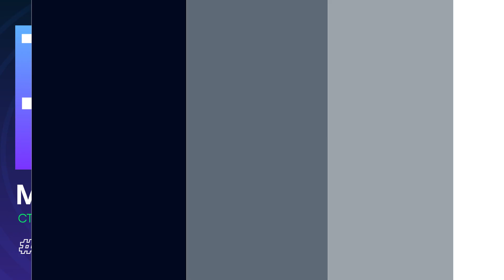What Led to the Success of PotgreSQL | Mike Stonebraker, Co-Founder of DBOS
Mike Stonebraker is a distinguished computer scientist known for his foundational work in database systems. His extensive career includes significant contributions through academic prototypes and commercial startups, leading to the creation of several pivotal relational database companies such as Ingres Corporation, Illustra, Paradigm4, StreamBase Systems, Tamr, Vertica, and VoltDB. Stonebraker's role as chief technical officer at Informix and his influential research earned him the prestigious 2014 Turing Award.

Stonebraker's professional journey spans two major phases: initially at the University of California, Berkeley, focusing on relational database management systems like Ingres and Postgres, and later, from 2001 at the Massachusetts Institute of Technology (MIT), where he pioneered advanced data management techniques including C-Store, H-Store, SciDB, and DBOS. He remains a professor emeritus at UC Berkeley and continues to influence as an adjunct professor at MIT’s Computer Science and Artificial Intelligence Laboratory. Stonebraker is also recognized for his editorial work on the book "Readings in Database Systems."

In the episode, Richie and Mike explore the the success of PostgreSQL, the evolution of SQL databases, the shift towards cloud computing and what that means in practice when migrating to the cloud, the impact of disaggregated storage, software and serverless trends, the role of databases in facilitating new data and AI trends, DBOS and it’s advantages for security, and much more.